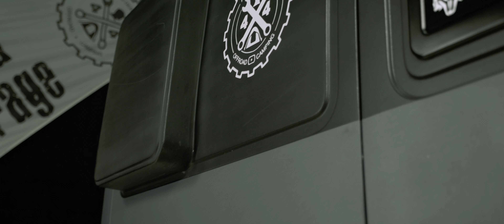Endlich da meine Roomtour Der spezielle 4x4 Camper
Ein alter Sprinter w903 4x4 von Oberaigner L1H1 mit sehr viel Raffinessen und Spezialanfertigungen